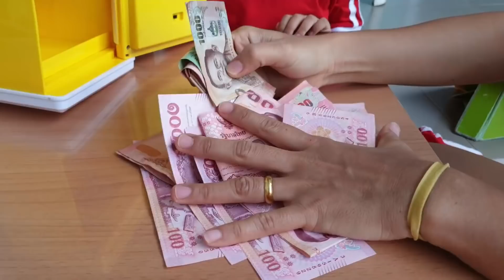น้องบีม | เก็บเงินตรุษจีนใส่กระปุกออมสินตู้เซฟ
น้องบีมบอกว่าจะเก็บเงินไว้สร้างบ้านครับ